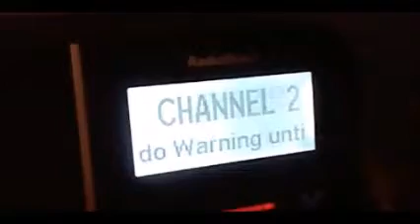Activating my RadioShack 12-996 for a Tornado Warning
4/20/15 at 7:13 P.M. This is an activation and not a real warning.